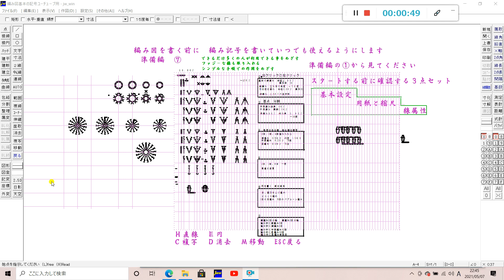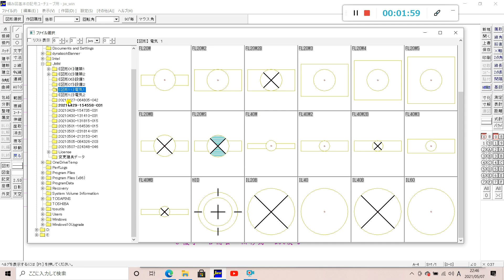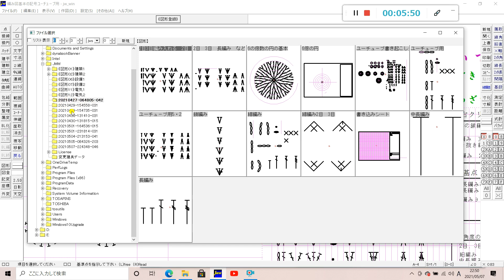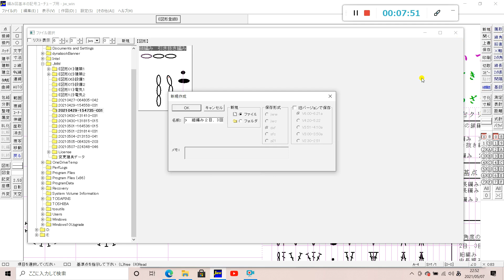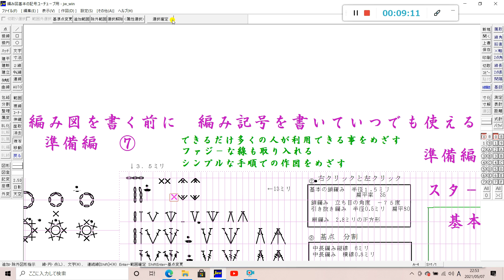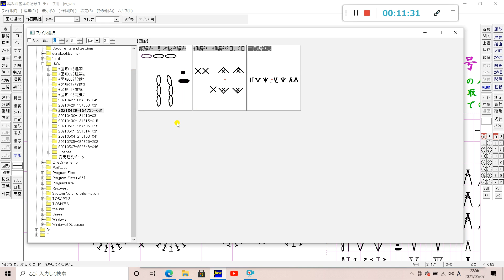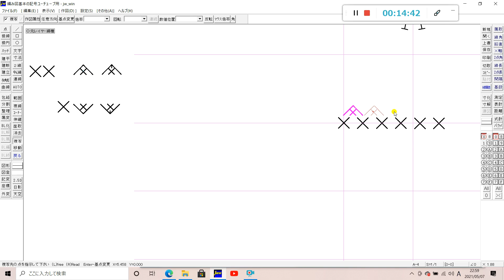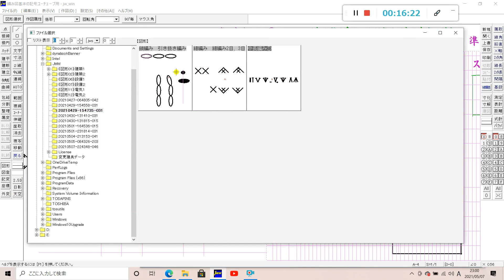パソコンで書いた編み記号を登録する それぞれを格納して、呼び出して使う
無料のcadで編み図を書く
編み物を知らない人が理解できる編み図を書きたい

Jwcadは無料です。windows にダウンロードしました。Macの操作はご自身で調べてください。

Jw cadのダウンロードはYouTubeの動画を検索して参考にしてください。

参考にさせて頂きましたYouTubeチャンネル

Jw cad①基本設定と下準備　編み物の編み

jwcad準備編　② かぎ針編みの編み図を書く　鎖編み、細編みの編み記号を書いて保存する

パソコン jwcadで編み図　③ 中長編み、長編み、長々編みの編み記号を書く かぎ針編み

パソコンで編み図を書く　④  細編み２目、3目、長編みの編み記号を書く

下の動画は私が編み図をcad を利用して作図することになった経過など話しています。序章として見てください。